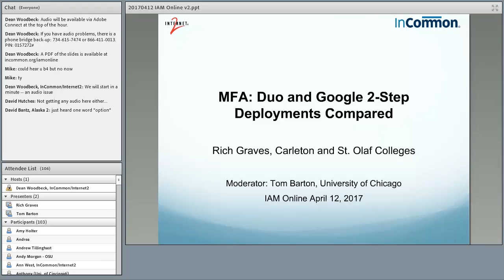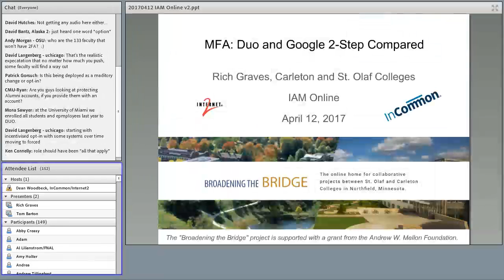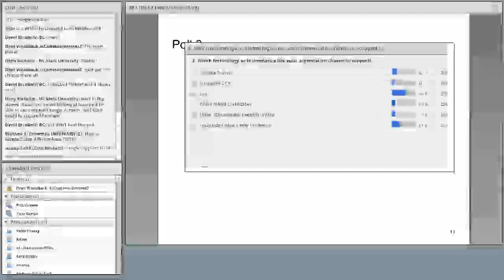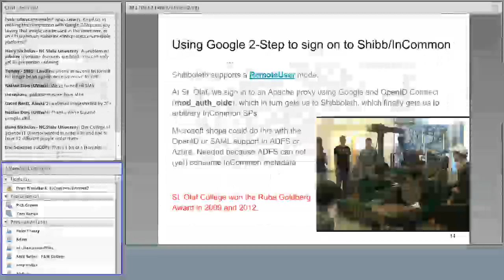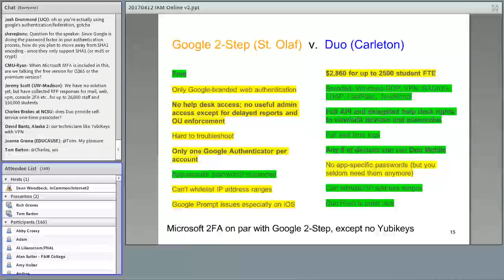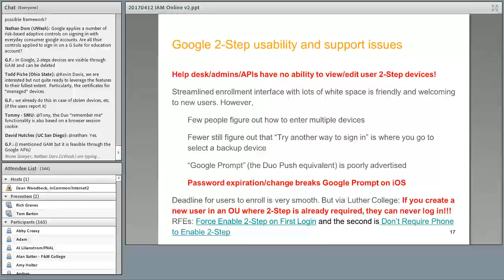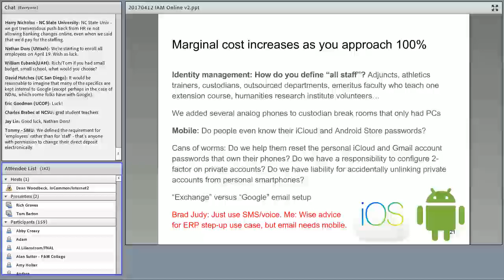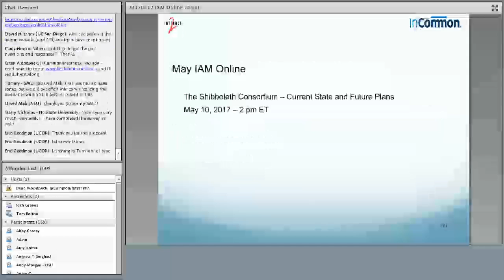MFA: Duo and Google 2-Step Compared (April 2017)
Recorded April 12, 2017 - IAM Online US